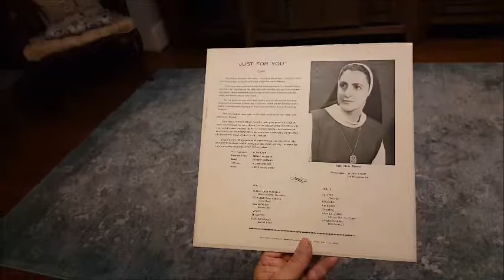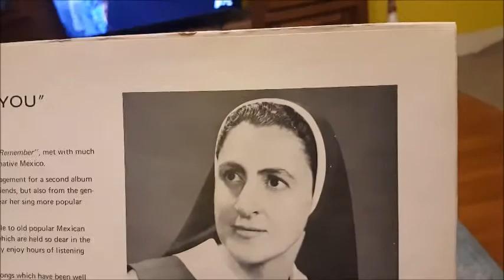SISTER MARIA THERESA Just For You VINYL LP "Te Quiero"